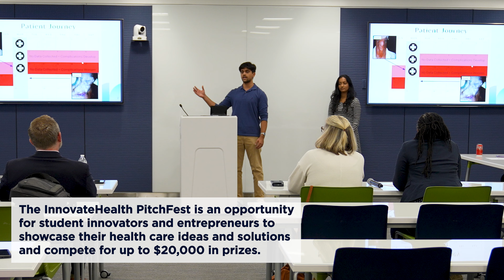InnovateHealth PitchFest | UConn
The InnovateHealth PitchFest is an opportunity
for student innovators and entrepreneurs to
showcase their health care ideas and solutions
and compete for up to $20,000 in prizes.